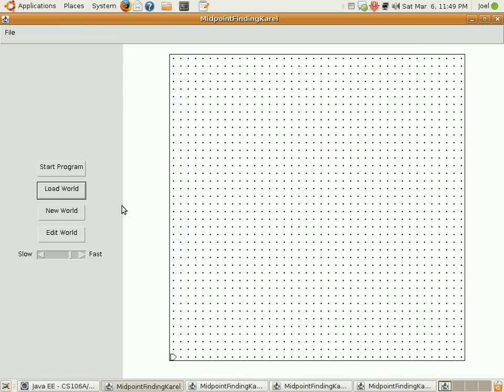Karel the Robot finds midpoints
AVANROTCIV asked me how I solved the midpoint finding problem without beepers... Here are 4 solutions I came up with... Though I should say that the solutions where Karel doesn't go up were inspired by AVANROTCIV's idea. All solutions work in both odd and even worlds; in even worlds Karel is allowed to end up on either sides of the middle.

The solution without beepers is shown at the end, and assumes that his world is at least as tall as it is wide, but that was what the original assignment also said.